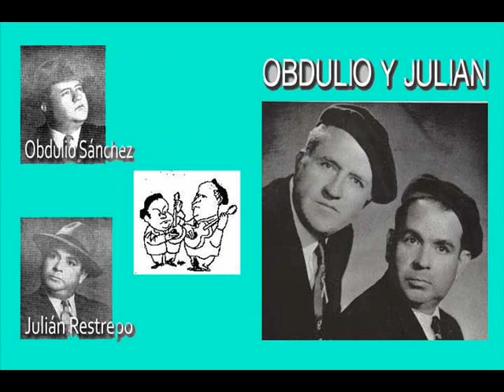Obdulio y Julian - Anhelo infinito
ANHELO INFINITO
Canta: Obdulio y Julián
Ritmo: Pasillo
Letra: Roberto Muñoz

Quiero en las tardes
cuando el sol se vaya
irme con mi morena hacia la orilla,
echar las redes
entre playa y playa
remar, juntos los dos,
en mi barquilla.

Y después al surgir la luna llena
mientras ríe la brisa entre las flores
columpiarme abrazado a mi morena
en mi hamaca de pitas de colores.

Retornar luego a mi casita blanca
y dormirme al amor de mi serrana,
mientras su mano cariñosa arranca
notas a mi guitarra sevillana.

Y luego entre la selva y la llanura
la montaña y el río, amar mi predio,
y no volver a la ciudad impura,
que me ha llenado
el corazón de tedio.